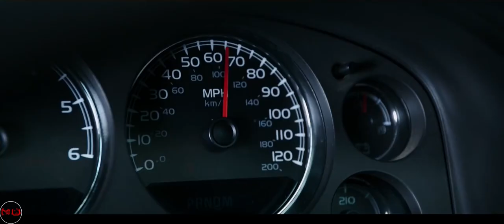Expanding by johan borjesson [ Electro Music] // Dead pool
Video By

 Song Info:
Title: Expanding
Composer: Johan Borjesson
Genre: Electro
Category: Epic